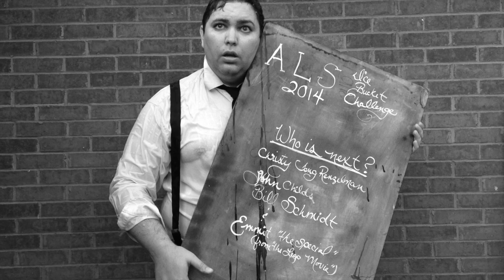The Silent Film "Ice Bucket Challenge"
The legendary silent film "Ice Bucket Challenge" has been recovered from the film archives.